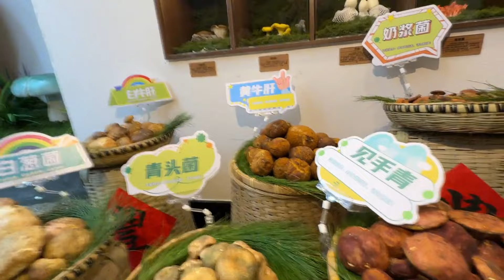摩旅全球最后选择在云南定居，这里到底有什么？这么吸引人的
大家好，我是女摩头，一个热爱自由的95后女生，不喜欢被定义日记。